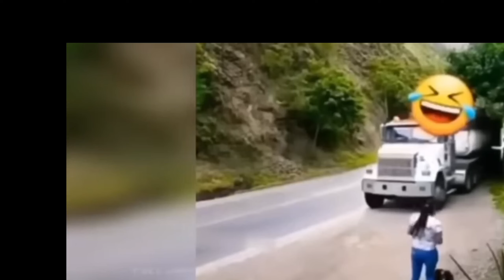🤣पापा की परी कुछ भी कर सकती हैं 🤣पापा की परी स्कूटी से गिरी🤣.. comedy ak comedy s4h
Description

Papa ki Pari 😜 Papa ki pari Scooty Se Giri 😂 Papa ki Pari nikli scooty leke |

Papa ki Pari 😜 Papa ki pari Scooty Se Giri 😂 Papa ki Pari nikli scooty leke | Ak comesy s4h papakipari funny comedy Pariyon ki harkat dekh kar aap hans hans ke lotpot ho jaaoge, isliye Yar aap es video ko pura dekhna , pakka aapko kafi maja a ajayega…. papakipari pariyan funny comedy Ak comedy s4h _________________________________________________ Search keyword:- papa ki pari, papa ki pariyan, papa ki pari scooty, papa ki pari status, papa ki pari tik tok video, papa ki pari comedy video, papa ki pari comedy, Papa ki pari funny video, Papa ki pari hoon Main, Papa ki pariyan ud raai hain, papa ki pari nikli scooty leke, papa ki pari nikli scooty leke meme, _________________________________________________ Disclaimer:- Copyright Disclaimer Under Section 107 of the Copyright Act 1976, allowance is made for "fair use" for purposes such as criticism, comment, news, reporting, teaching, scholarship, and research. Non-profit, educational or personal use tips the balance in favor of fair.